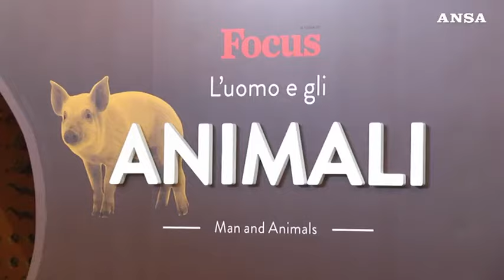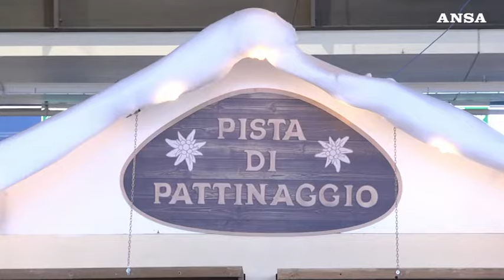SERVIZIO ANSA - Dicembre 2022